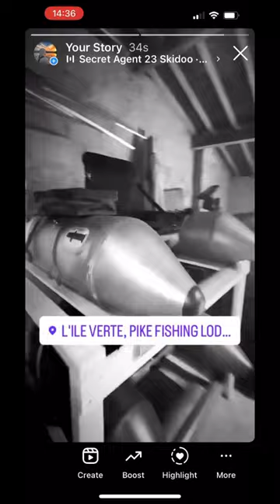fltb9 floattube decathlon brochet fishing flyfishing flytying musky pike fishingvideo